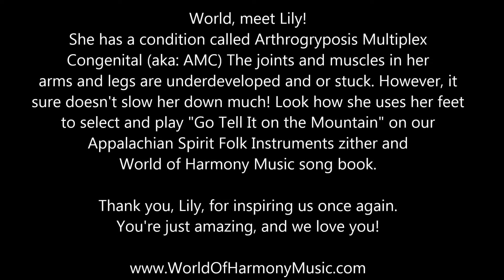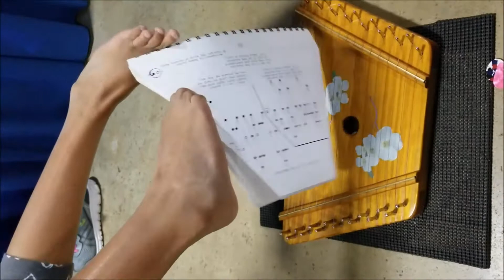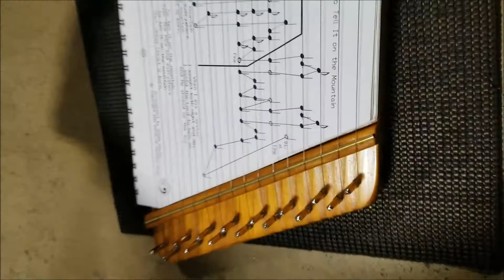Girl with Arthrogryposis Multiplex Congenital Plays Zither with Feet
This is Lily, who has a condition known as Arthrogryposis Multiplex Congenital, aka AMC. She has limited use of her hands, but plays a zither beautifully with her feet, nimbly turning the pages of my music book, selecting a song, and playing while holding a pick with her toes! For more information about our books and zithers, please